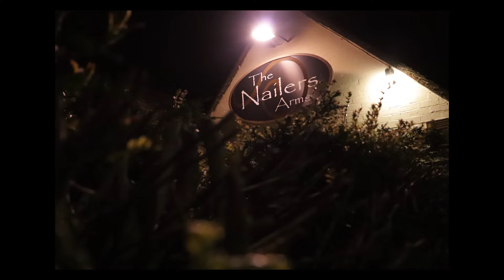A Nighttime Vlog (Vlog #34)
Sony PS4 - Default Controller
Astro TR's with an Astro Mixamp
Razor DeathAdder
Razor BlackWidow
Newer 700 Condenser Microphone,
Webcam Logitek C920

PC Specs.
Intel Core i7-4820k
CPU 3.70GHz
RAM Hyper X 16GB
64 bit Operating System

GoPro Hero4Session.
Sony DSC-WX500.